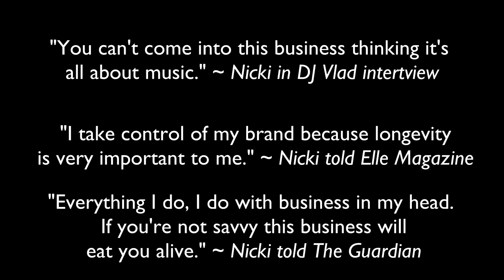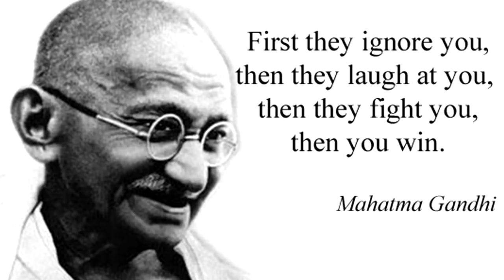Music Branding: The Nicki Minaj Way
3) @BrandMan Sean on Instagram

Nicki Minaj has been a household name for almost a decade now, known for her unique brand. Her team has made some genius marketing and branding moves that have separated her from the pack and solidified as crown as Queen of Rap with virtually zero true competition. In this video BrandMan Sean covers 3 important moments in Nicki Minaj's brand and 3 significant marketing tactics she used.